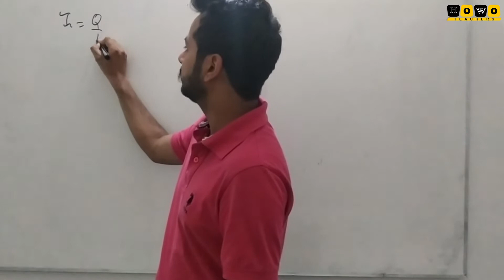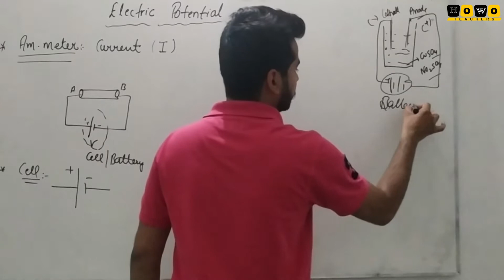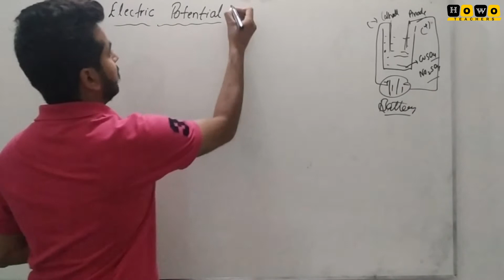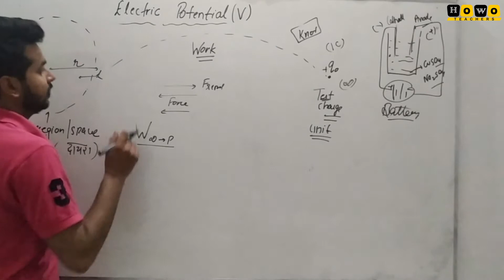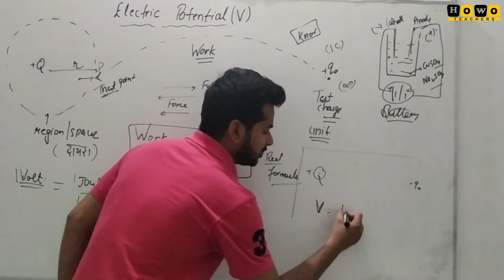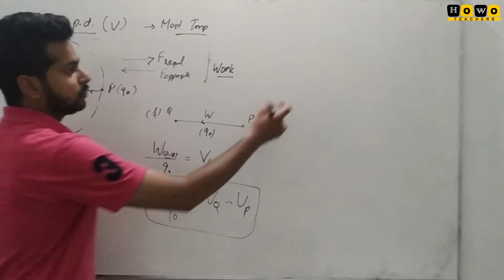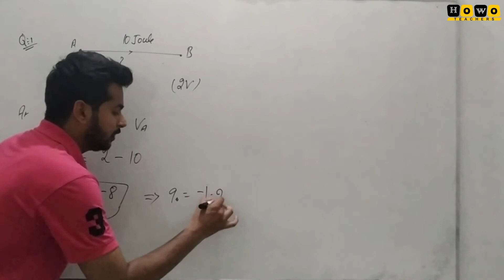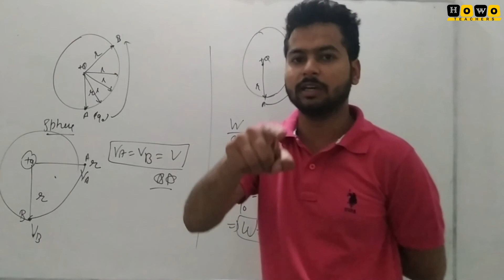CLASS 10TH | PHYSICS | CHAPTER-1 | ELECTRICITY | TOPIC-ELECTRIC POTENTIAL AND POTENTIAL DIFFERENCE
Full explanation is provided about wht is the actual meaning of current and how current forms by the movement of charges alongwith their SI Units
HoWo is a cloud based Free Application for Providing a platform where an Institution can Provide HOMEWORK to engage students at home and utilize their time and cop-up with the stress about pandemic CORONA VIRUS DISEASE. Using HoWo you can manage the academic burden on Teachers by preparing their HOMEWORK even being at a Distance with extremely user friendly UI.